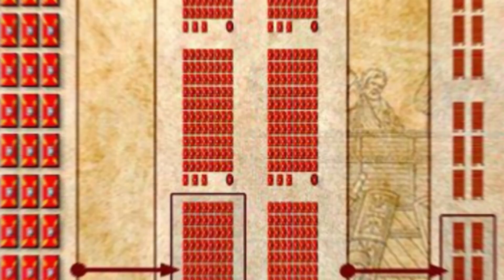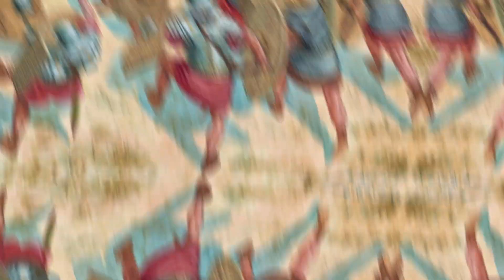Los LEGIONARIOS ROMANOS | La Máquina de Guerra ROMANA! 😱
🏛️¡Bienvenidos a un viaje fascinante a través de la historia de uno de los imperios más grandes que el mundo haya visto jamás: Roma! 🏛️ En este emocionante video, nos sumergiremos en el corazón de la maquinaria bélica romana y descubriremos los increíbles secretos detrás de los LEGIONARIOS ROMANOS, la élite militar que forjó el destino del Imperio Romano.

🛡️ Desde las estrategias tácticas hasta la formidable disciplina y el icónico equipamiento, exploraremos cada aspecto que hizo de los legionarios una fuerza imparable en el campo de batalla. ¿Cómo se formaban? ¿Qué armas utilizaban? ¿Cuáles eran sus tácticas de combate? Todas estas preguntas encontrarán respuesta en este video lleno de detalles históricos.

🤯 ¡Prepárense para quedar boquiabiertos con anécdotas sorprendentes y datos impactantes sobre la vida y la formación de los legionarios! Descubriremos cómo esta máquina de guerra romana logró conquistar vastos territorios y mantener el orden en un imperio que se extendía desde Britania hasta Egipto.

🔍 Además, desentrañaremos algunas de las batallas más emblemáticas lideradas por los legionarios, sumergiéndonos en los campos de batalla donde la destreza táctica y el coraje se unieron para forjar la grandeza de Roma.

📜 Pero eso no es todo, también exploraremos el legado duradero de los legionarios romanos, su influencia en las estrategias militares modernas y cómo su legado continúa inspirando a generaciones posteriores.

🔥 ¡Prepárense para un épico viaje a través del tiempo mientras desentrañamos los secretos de los LEGIONARIOS ROMANOS! 🔔✨